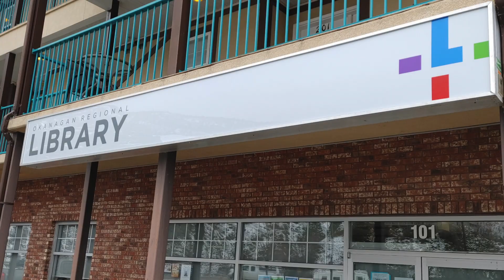ORL Fascia - Commercial Signs Kelowna Installation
Ladies and gentlemen behold Bigfoot's Big Adventure through the South Okanagan on a Okanagan Regional Library sign installation tour! Okanagan Regional Library

Video Production by Digital Sun Studios.